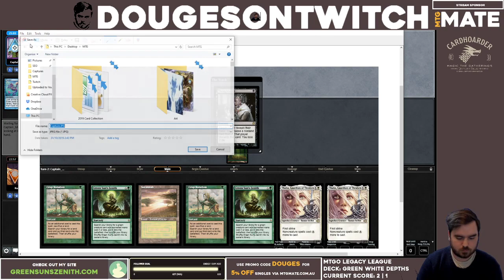Match 4: GW Depths vs Storm | MTGO League | 30th October 2019 | GreenSunsZenith.com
Here's my first match of the league against Elves

Decklist:
1 Scavenging Ooze
2 Forest
4 Crop Rotation
3 Dark Depths
1 Dryad Arbor
4 Elvish Reclaimer
1 Karakas
1 Gaddock Teeg
4 Giver of Runes
4 Green Sun's Zenith
1 Knight of Autumn
4 Knight of the Reliquary
1 Sylvan Safekeeper
1 Ramunap Excavator
2 Wasteland
1 Plains
1 Ancient Tomb
2 Sejiri Steppe
4 Mox Diamond
4 Thespian's Stage
2 Tomik, Distinguished Advokist
1 Maze of Ith
4 Windswept Heath
1 Bojuka Bog
2 Verdant Catacombs
1 Sylvan Library
3 Savannah

2 Faerie Macabre
4 Path to Exile
2 Surgical Extraction
2 Thalia, Guardian of Thraben
2 Veil of Summer
1 Collector Ouphe
2 Force of Vigor

Like Legacy Maverick? which covers the Legacy Maverick archetype.

I also stream Legacy Maverick on Wednesday nights and Sunday mornings